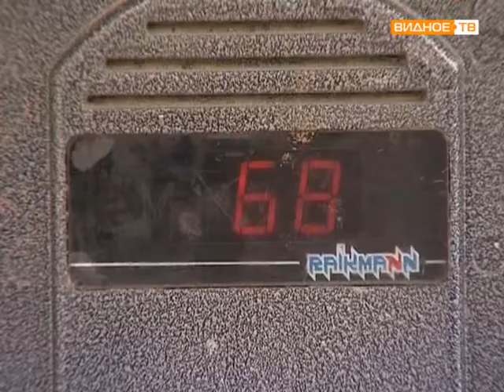Проблемы д 1 по Жуковскому проезду